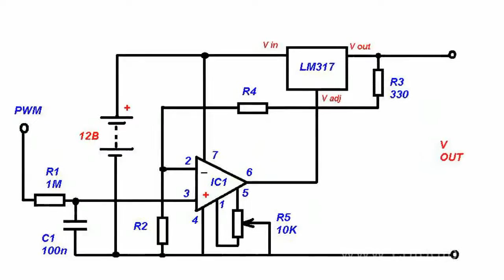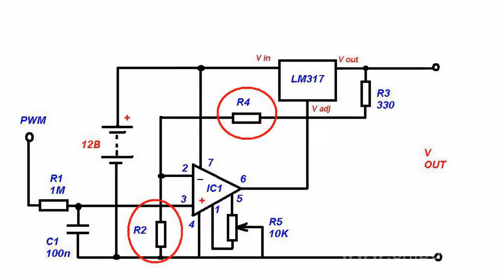Control of LM317T PDM Stabilizer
Control of LM317T PDM Stabilizer       LM317 is one of the most widely used voltage stabilizers. It provides 1.25V - 37V output voltage фтв 1.5А current. Generally, a potentiometer is used to adjust the output voltage.       The diagram demonstrates use of the analog voltage as a potentiometer generating PDM signal. PDM parameters may be set by an external controller or any other digital integrated circuit.       PDM signal may be converted into DC voltage by RC low-frequency filter and an operating amplifier. It provides voltage adjustment of LM317 stabilizer output level.       Alteration in relative PDM pulse duration provides generation of 0V -- 5V analog voltage at the filter output.       Operating amplifier increases the voltage to a required rate. Alteration in R4 and R2 resistor ratings provides required amplification. Capacity of С1 and R1 filter resistor depends on PDM signal frequency. The diagram includes rates for a frequency of 1kHz.